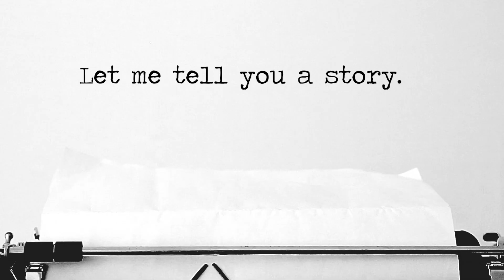Invisible Ink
Learn to write short stories and build confidence in your storytelling ability. Invisible Ink is a weekly virtual class designed to help you generate stories and to get them out into the world!